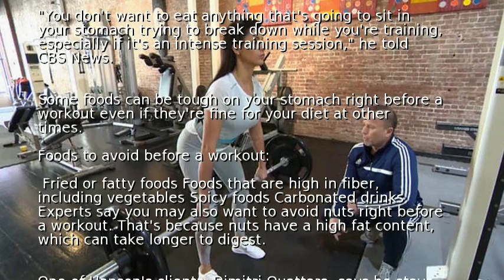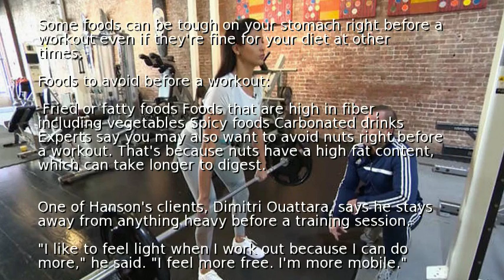What to eat before a workout - and foods to avoid